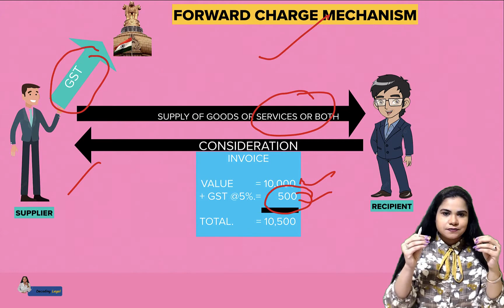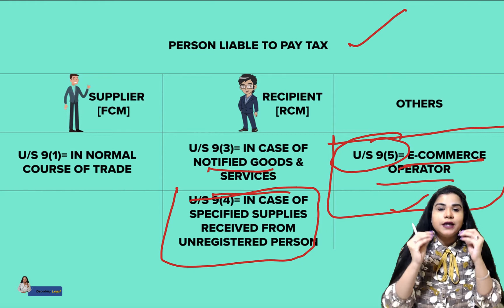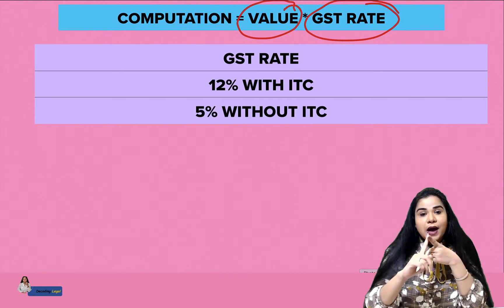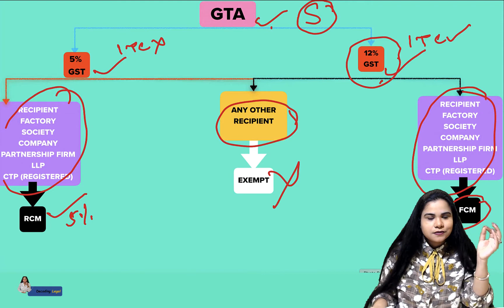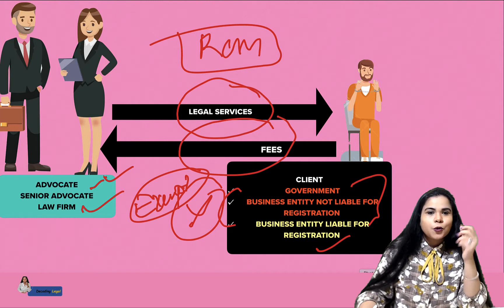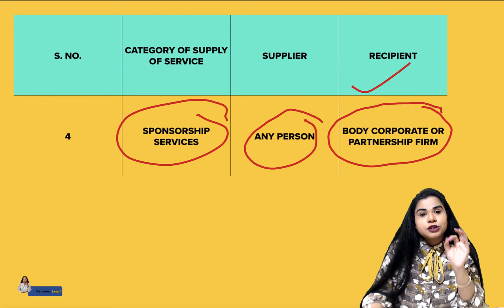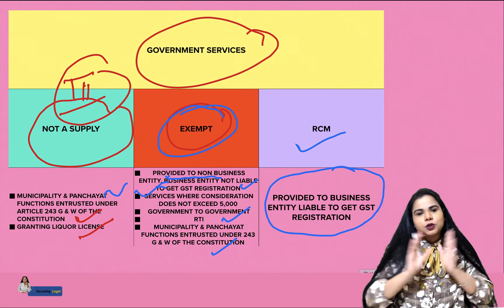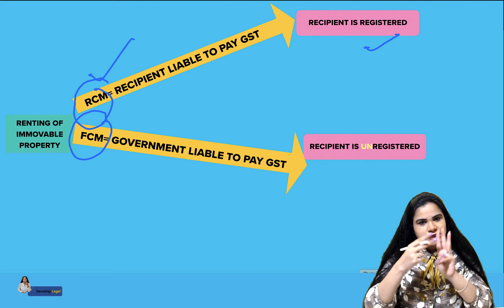Lecture 15 | What is RCM under GST | Section 9(3) of CGST Act | Notified services under RCM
वस्तु एव सेवा कर- जीएसटी - Complete series by Adv Nidhi Gupta
This video is on Section 9 of CGST Act, 2017.  This Video Is applicable For CA/CS / CMA students appearing in May 2021 / November 2021.
0:00 Introduction
0:36 Reverse charge mechanism (RCM)
2:11 Mandatory Registration of recipient liable under RCM
4:59 Why RCM?
8:00 Person liable to pay tax [Section 9(1), 9(3), 9(4), 9(5)]
11:07 Services where tax is payable by the recipient, Notification No. 13/2017, services under RCM
11:48 GTA Services under RCM, what is GTA? recipient liable to pay GST
29:26 Legal services under RCM
39:52 Services by an arbitral tribunal
45:43 Sponsorship services under RCM
51:15 Government services

Nidhi Gupta is a law graduate from National Law University, Jodhpur, and is a practicing advocate appearing regularly before many High Courts in India, primarily Delhi High Court. She has vast work experience in the field of indirect taxation. She has authored several books and papers on legal issues.